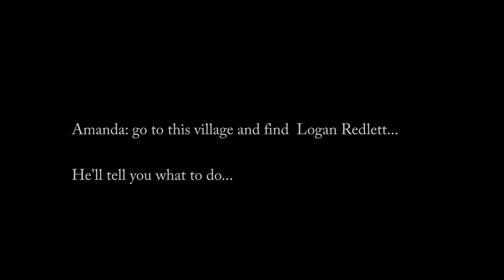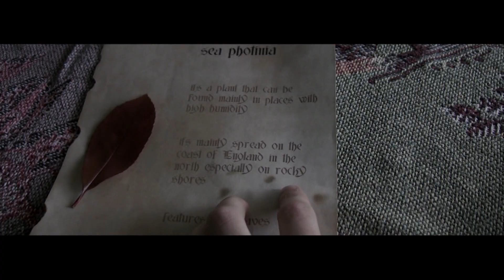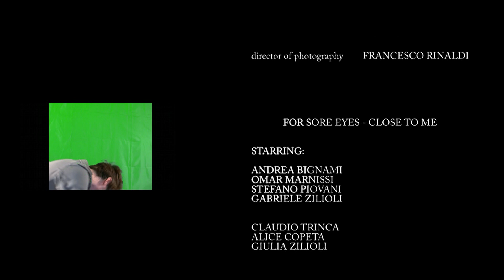For Sore Eyes - "Close to Me" Razorcut Records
- For Sore Eyes - "Close To Me" - Like this video? Come see thousands more at the Net's biggest, uncensored, completely d.i.y. punk, hardcore, indie and alternative music video site, BlankTV.com! We've got News, Games, Contests and the stuff that we can't show on YouTube!

Band Name: For Sore Eyes
Song Title: Close To Me
Genre: pop punk/hc
City/Country: Brescia, Italy
Label Name: Razorcut Records
Director Name: Andrea Bignami

About The Video: Music video for "Close To Me" by For Sore Eyes OUT NOW

Band Bio: FOR SORE EYES is a power-trio borned in 2006, when its members where just thirteen.

After two years, the line up has been defined: Andrea Bignami (vocals/guitars, borned in '92), Omar Marnissi (bass/vocals, borned in '92), Stefano "Buddah" Piovani (drums, borned in '93).

Despite their young age, FSE are able to create an interesting fresh mix between hard-rock and punk, with powerful melodic line always at the top of their music.

An intersenting "meltin pot" who can be tasted with the videoclip "Moving Forward", totally self-produced by the band itself!

in 2012 Gabriele Zilioli (guitars) joined the band and they record the new single for Razorcut Records - Close To Me

Who is who in the band:
Andrea Bignami (vocals/guitars, borned in '92),
Omar Marnissi (bass/vocals, borned in '92),
Stefano "Buddah" Piovani (drums, borned in '93).
Gabriele Zilioli (guitars, borned in '95)

Band Links

Label Links

Lyrics:
Every day I open my eyes
I feel something wrong inside
and this darkness clears now my smile
i'm trying, it leads to nothing
but my heart has not lost the smile.

And no matter which storm will fall on my head today
my heart's rising again when  you stay close to me.

So, what can I do ? What I'm waiting for ?
So, give me your hand to forget this fire...

my smile feels the fear
but I won't fall down
cause this ship is sinking  it disappears
it's time to go, tonight I'll save my life...

the day  you told me to go straight , I closed my eyes !

So, everyone in this room,
I wanna see you sing with me,
it's so easy, there are  no words, yeah !
So come on, here we go oh ...

so give me your hand (x3)